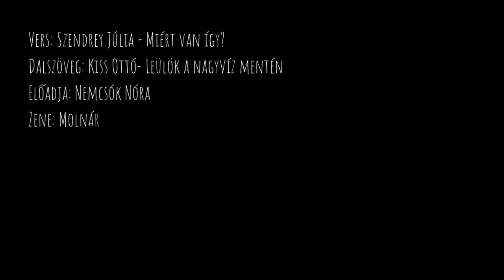Szendrey Júlia- Miért van így? dal, Petőfi Sándor- Forr a dalunk!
2. 0. 0. Forr a dalunk!

Vers: Szendrey Júlia- Miért van így?
Dalszöveg: Kiss OttÓ- Leülök a nagyvíz mentén
Előadja: Nemcsók Nóra
Zene: Molnár György
Hang: Wagner- Puskás Péter
Videó: Gerlits Réka
Helyszín: Göddöllői Királyi Kastély

Terminál Workhouse előadása
(Vagány vers-zenélés másfél órában)

JÁTSSZÁK:
NEMCSÓK NÓRA
CSÁNYI DÁVID

ZENÉT SZEREZTE:
MOLNÁR GYÖRGY

PRODUKCIÓS VEZETŐ:
GERLITS RÉKA

Petőfi Sándor, mint XIX. századi popsztár készül a forradalomra. Szendrey Júlia pedig azon aggódik, hogy erre a fontos alkalomra mit vegyen fel Sanyus, az az Petőfi Sándor költő. Beszélgetnek és elmélkednek a múlton, közben pedig táncolnak, énekelnek.

A gyermekkorról, tanulóévekről színészéletről, íróvá éréséről, a Pilvax törzshelyről, a híressé válásról, a felfedezett sztár költőről, a kettejük megismerkedésükről beszélnek. A “hogy volt” -ról és, a “hogy lehetett volnáról”, hogy ki tette meg az első lépést, ki hol hibázott, amin össze is vesznek.

Júlival igencsak megszenvedték az apai szigor miatti külön töltött egy évüket és végül jóra fordítva a szót, boldogan és büszkén idézik fel, hogy hogy harcoltak meg egymásért.

A cél, hogy fontosabb irodalomtörténeti és történelmi tények bemutatása mellett, a lényeg a közönséggel való közös művészi játékon legyen és azon a könnyed, laza és humoros megközelítésen, amivel megmutathatjuk Petőfi vagány, de mégis emberi oldalát. Azt, hogy bár más a kor, 200 évvel ezelőtt is léteztek sztárok és “influenszerek”, akiknek a szavára felfigyeltek és gondolataik erővel bírtak. Olyan erővel, amiből új stílusok, művészeti produktumok és akár egy forradalom született.

A lázas készülődésben, és a forradalmi ebédszünetben, mert éhesen nem forr a dalunk, elhangoznak Sanyus  versei, melyből 6 dalban szólal meg, amit Molnár György zenésített meg:

Egy könyvárus emlékkönyvébe,
Föltámadott a tenger,
Füstbement terv
A tintásüveg
Csokonai Vitéz Mihály
Nemzeti dal

Mindezek mellett elhangzik
Carl Norac: Míg várok rád,
Arany János: Nemzetőr- dal,
Szendrey Júlia: Miért van így?
Kiss Ottó - Leülök a nagy viz mentén
megzenésített verse.

A produkció interaktív, játékokkal tűzdelt első 45 percét egy könnyed improvizatív történet szövésnek tervezzünk.

A játékokkal bevonjuk a fiatalokat és a kreativitásukat használva tesszük őket is a történet résztvevőivé, ahol már játékos társként vesznek részt Petőfi Sándor életének fontosabb eseményeiben, költői karrierjének releváns megállóiban, beszélünk a szerelemről, közösen verset mondunk és kipróbáljuk együtt a versmondás többféle előadásmódját. Hogy mond verset egy romantikus hősszerelmes, egy politikus, az elégikus, és a parodikus?

Támogatók:
NKA
Gödöllői Királyi Katély